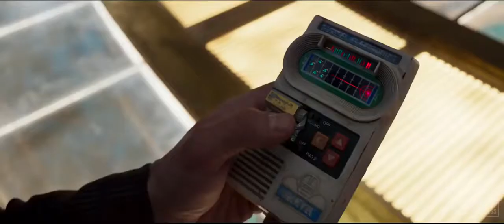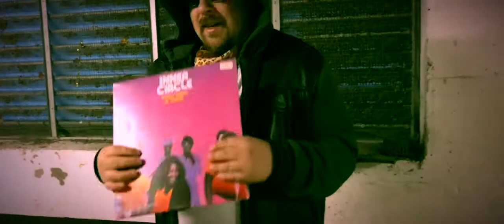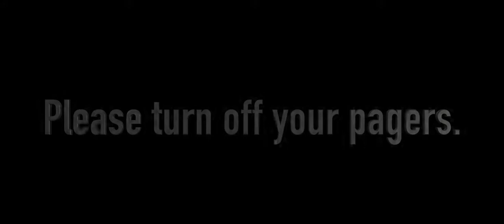Trailers DG Awards